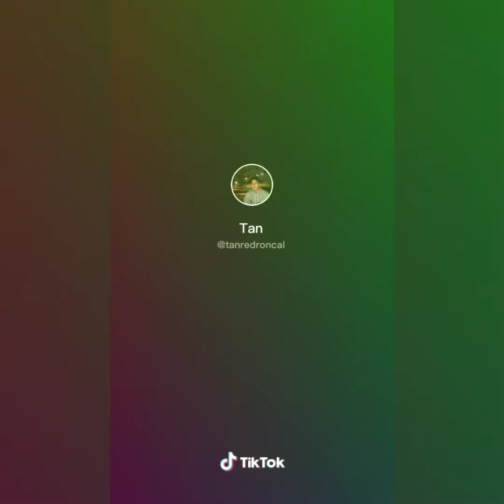Tan roncal VS Lance